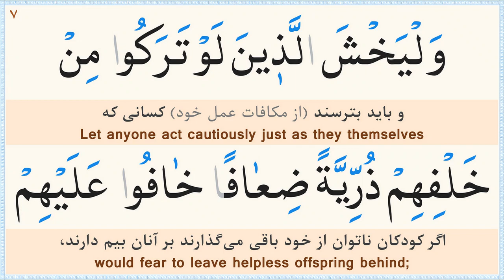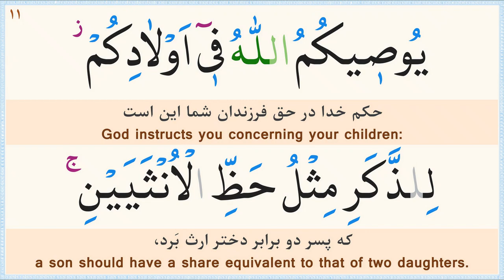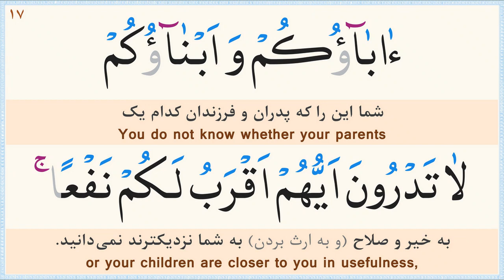صفحه 78 قرآن «نگارش آسان» - پر‌هیز‌گا‌ر Page 78 of Quran - صفحة رقم 78 من القرآن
ترجمه فارسی: مهدی الهی قمشه‌ای/
خط: ابوالحسن مظفری/
ترجمه انگلیسی: دکتر ایروینگ/
Calligrapher: Abolhassan Mozaffari/
سوره 4 - النساء (Surah 4 An-Nisa)